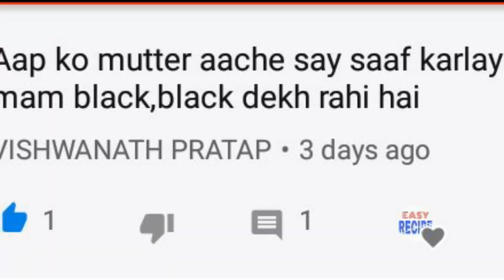There are no bugs in the Peas , They are Black spots.